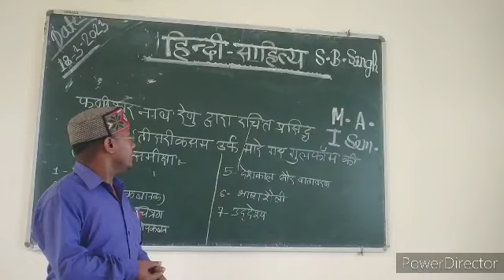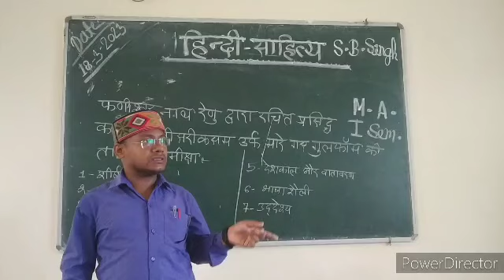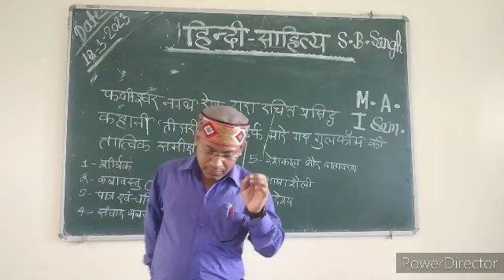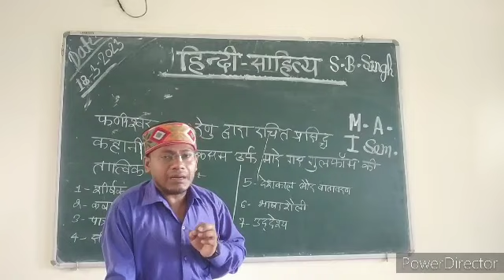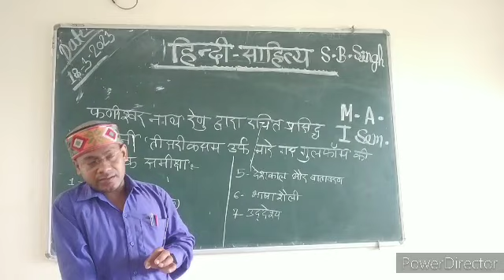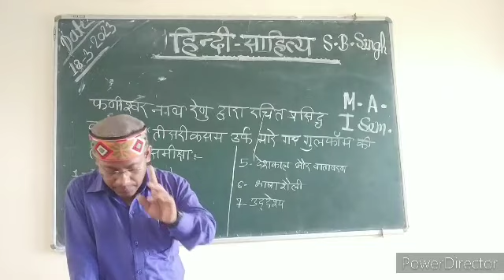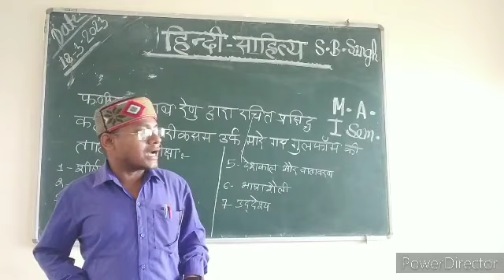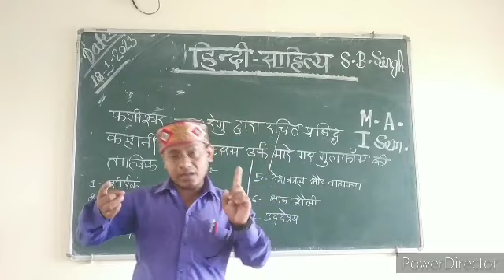कक्षाएमए प्रथमसेमेस्टर फणीश्वरनाथरेणु द्वारारचित कहानी तीसरीकसम उर्फ मारेगएगुलफाम कीतात्विक समीक्षा